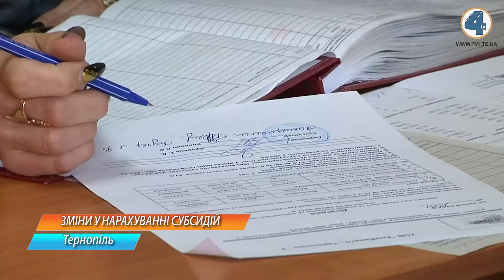Майже у чотири рази у Тернополі зменшилась кількість субсидіантів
Майже у чотири рази у Тернополі зменшилась кількість субсидіантів. Аби  мешканці міста мали можливість оплатити комунальні послуги, у міській раді прийняли звернення до Кабінету міністрів України.